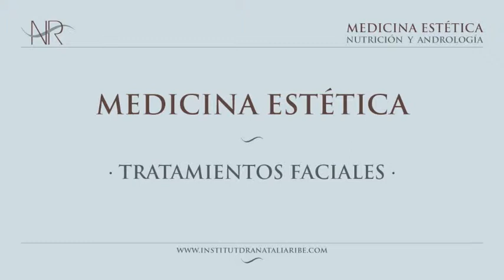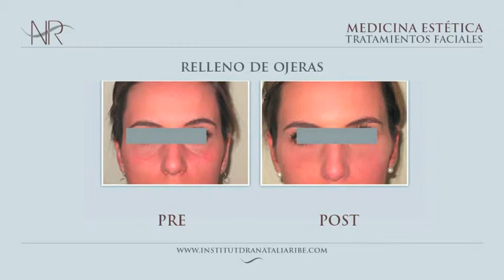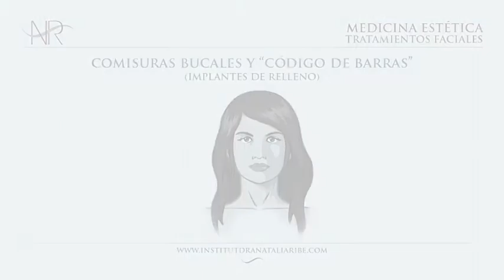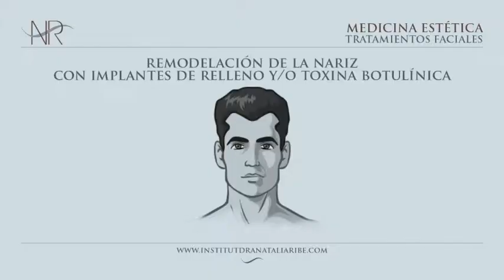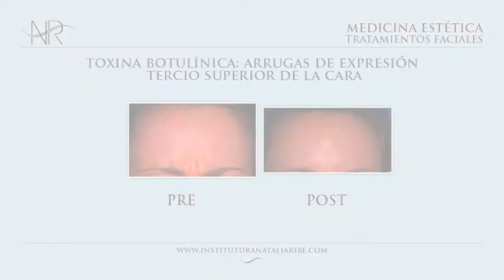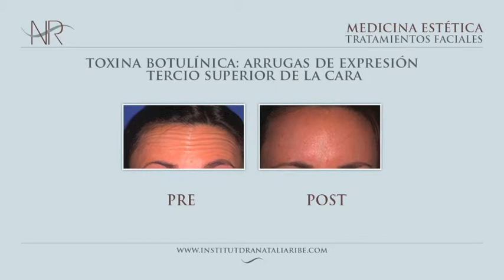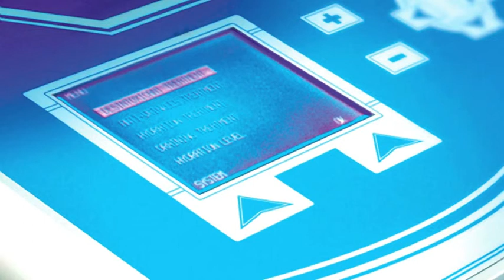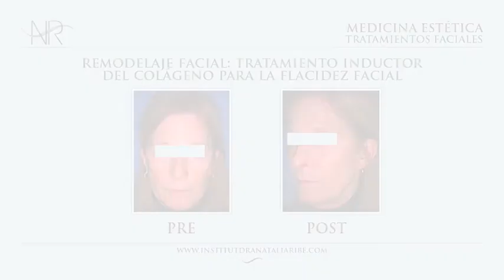Tratamientos estéticos faciales | Institut Dra. Natalia Ribé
"Lo más importante es encontrarse bien con uno mismo, en plena armonía entre nuestra imagen y nuestro interior"

En medicina estética se están realizando constantemente investigaciones sobre nuevos tratamientos para conseguir rejuvenecer la piel, retardar el proceso naural de envejecimiento y mejorar nuestro aspecto.

En el Institut Dra. Natalia Ribé se aplican las técnicas más novedosas y actuales en el campo de la medicina estética.

Estas técnicas deben estar indicadas y aplicadas bajo un estricto criterio médico, individualizado en cada caso, para ofrecer un programa global de rejuvenecimiento y obtener los resultados esperados, tanto por parte de la persona que acude a la consulta, como por parte del profesional.

Estas tecnologías médicas pueden combinarse y complementarse con otros tratamientos que ayudarán a mejorar los resultados esperados.